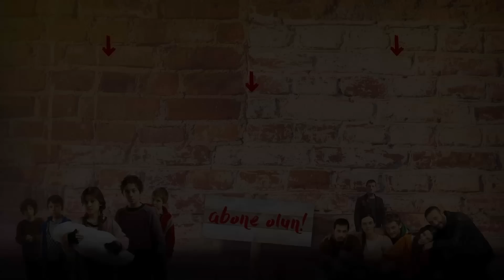Sen neyine güvenip beni işten kovduruyorsun?" - Ateş Kuşları 16. Bölüm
ÇATAL, ALİ VE BARBAROS İLE ANLAŞMA YAPACAK MI?
Menderes’in Nermin’i öldürmesi, Barbaros ve Ali için oyunu değiştirir. Kanıt peşinde koşacak vakit yoktur, Menderes daha ileri gitmeden bir an önce hapse atılması gerekmektedir. Ali ve Barbaros bu sebeple Çatal’a olan büyük nefretlerini bir kenara koyup anlaşma teklif ederler. Çatal bu anlaşmayı kabul edecek mi?

GÜLAYŞE, BİR BABASI OLDUĞUNU ÖĞRENİRKEN NİZAM İSE KARDEŞİNİN İHANETİYLE YÜZLEŞİYOR!
Barbaros, kendi başına da bir şey gelmeden önce Nizam Eyüboğlu’na verdiği sözü yerine getirmeyi ister. Menderes’i yakalamaları an meselesiyken bütün güvenlik önlemlerini alıp baba kızı kavuşturmak için adımlarını atmaya başlar.  Önce Nizam Eyüboğlu’na gerçekleri anlatır, sonra da Gülayşe’ye onu yıllardır arayan bir babası olduğunu söyler. Gülayşe bu gerçeği nasıl karşılayacak?

NİZAM EYÜBOĞLU’NUN 23 YILLIK RÜYASI GERÇEK OLUYOR
Sonunda Nizam Eyüboğlu’nun duaları kabul olur,  yirmi üç yıldır hasretini çektiği kızına kavuşur.

ATEŞ KUŞLARI, GÜLAYŞE’SİZ NE YAPACAK?
Peki, Ateş Kuşları Gülayşe’yi babasına verecek mi? Nizam Eyüboğlu ile karşı karşıya gelen Ali ve Mercan kendilerini nasıl savunacaklar? Gülayşe’den ayrılmaktansa ölmeyi tercih eden Sabit şimdi ne yapacak?

SABİT’İN YARALI GEÇMİŞİ
Geçmişte ise Sabit’in babası Köksüzleri Çatal’a vermeye kalkar. Çıkan arbedede Çatal Sabit’in annesinin ölümüne sebep olur!
Köksüzken annesini Çatal’a kurban veren Sabit’in Ateş Kuşları’nın Çatal’la anlaşma yapmasına tepkisi ne olacak?
Yapım: Bozdağ Fi̇lm
Yapımcı: Mehmet Bozdağ
Proje Tasarım & Senaryo: Ayşe Ferda Eryılmaz & Nehir Erdem
Yönetmen: Bülent İşbilen & Yıldız Aşanboğa

Oyuncular: İlayda Alişan (Gülayşe), Hande Soral (Mercan), Burak Tozkoparan (Barbaros), Görkem Sevindik (Ali), Nizam Namidar (Nizam), Serkan Ercan (Menderes), Ahmet Saraçoğlu (Çatal), Boncuk Yılmaz (Nazmiye), Gonca Cilasun (Hacer), Erdem Şanlı (Zıpkın), Emir Çubukçu (Sabit), Sedef Akalın (Şirin), Lilya İrem Salman (Hüma), Umut İnan (Çocuk Ali), Almira Albay (Çocuk Mercan), Fuat Fatih Odabaşı (Çocuk Sabit), Berke Obuz (Çocuk Zıpkın), Umut Ege Baştemur (Çocuk Kara), Kaan Sevi (Cemal), Yeşim Dalgıçer (Sezin), Gökay Müftüoğlu (Suat), Evren Erler (Mete), Görkem Doğan (Pamir), Orkan Sancarbarlas (Yaman Menderes Şoför), Metin Yıldırım (Nizam Şoför)